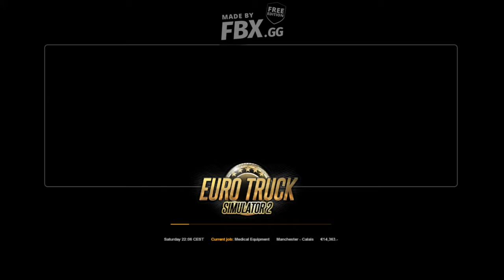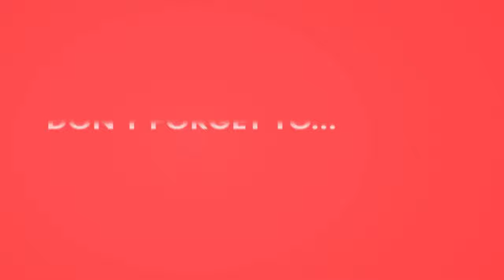My Video10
THIS GAME SPECIAL :
ANY REQUESTS, ENQURIES AND SUGGESTIONS